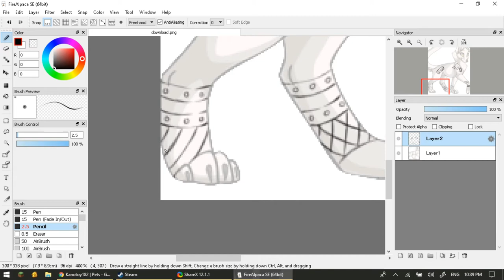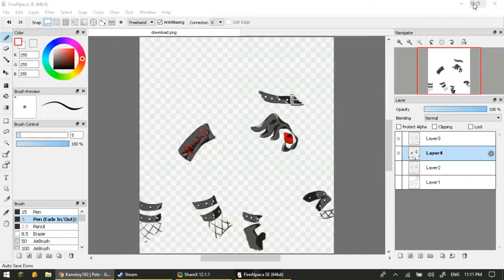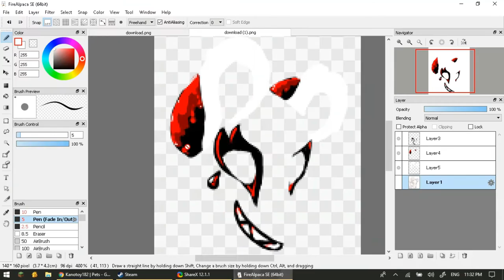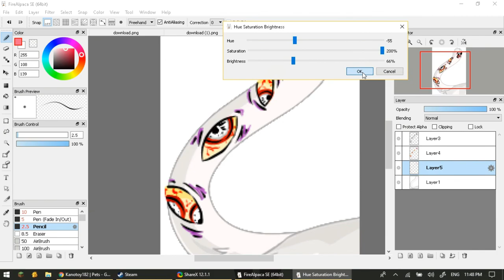Ovipets Tattoo Lupus Project Pseudo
This video was made for beginner project creator on Ovipets.